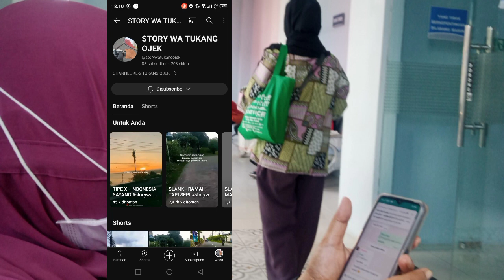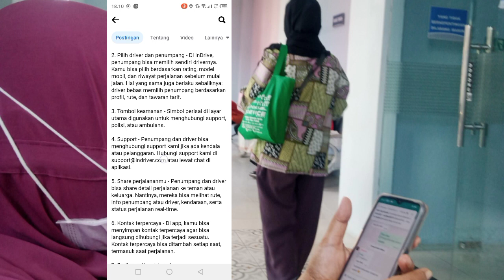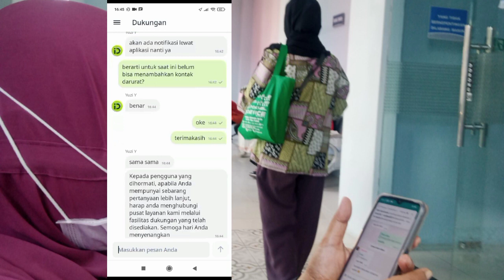CARA MENAMBAH KONTAK TERPERCAYA/KONTAK DARURAT DI APLIKASI INDRIVE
Sebentar lagi ada fitur baru dari indrive? fitur kontak terpercaya/kontak darurat?